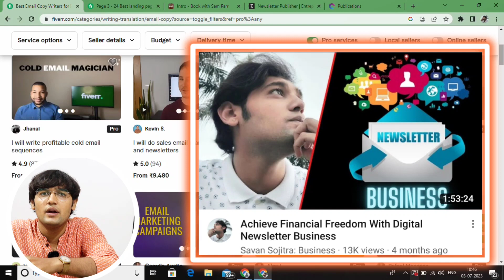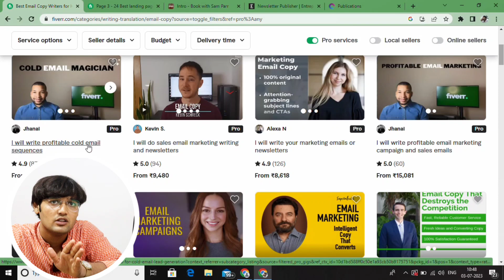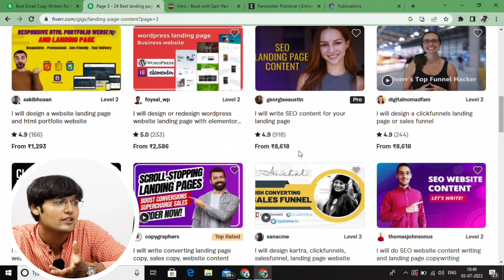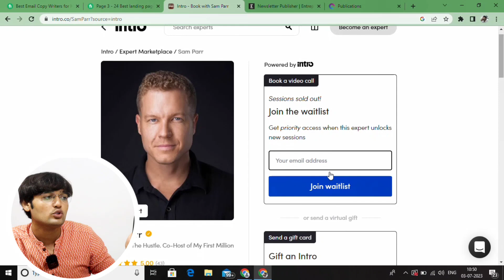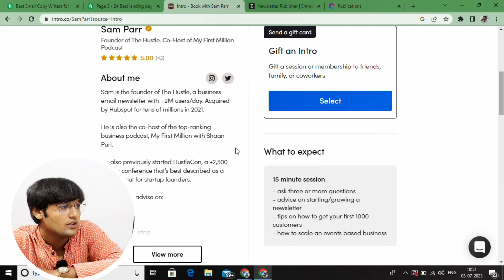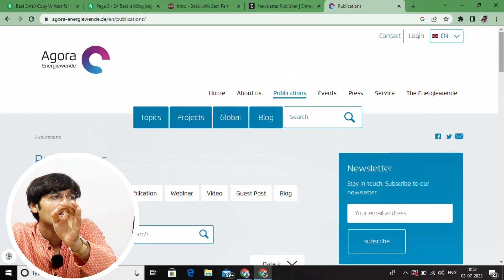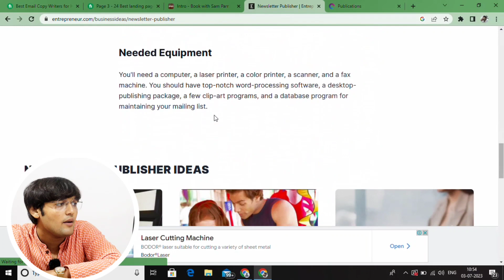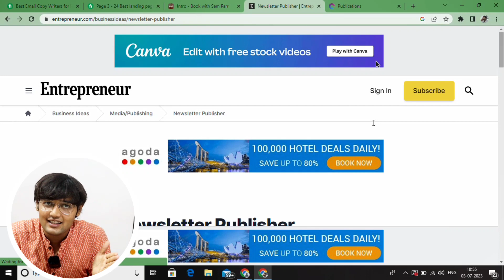Build Extra 3 Income Sources With Digital Newsletter Business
(Free acess of pehlabusiness club and 10kmember community)

for add in club and community

💫Search Tags 💫
how to become rich
how to become millionare
millionare lifestyle
Entrepreneur lifestyle
businessman lifestyle
how to make 1million
how to make 10million
sandeep maheswari
sandeep maheswari business ideas
sandeep maheswari entrepreneurship
sandeep maheswari business
business casestudy
startupcasestudy
make money online
business podcast
business podcast 2023
business  inspiration
how to start online business
unique online business
unique online business
Business ideas 2023
online business ideas from Scratch
how to start online business in 2023